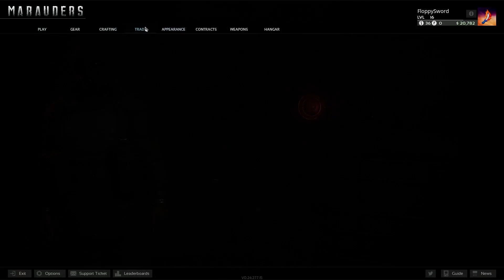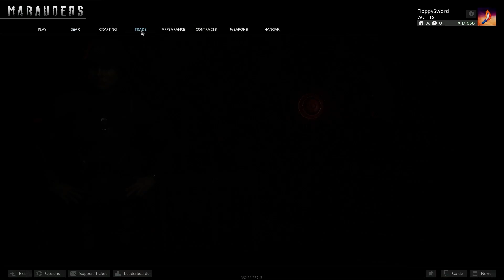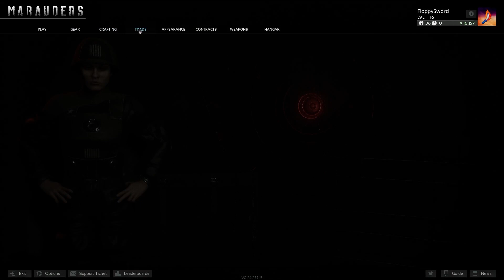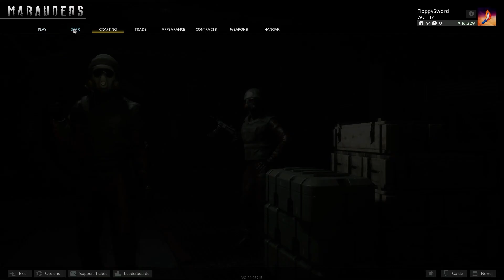Selling SHIPS For $69,000 | Marauders | Ep 9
In this Marauders gameplay episode we head back into the dangerous areas to find more of that delicious loot as we rip apart raiders and anything in our way. I built some ships and sold them for great profits.